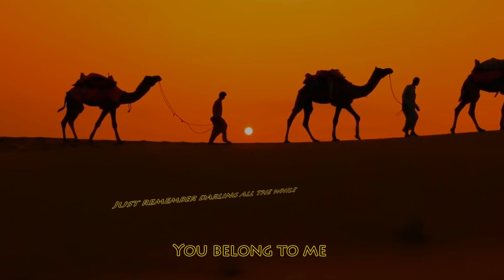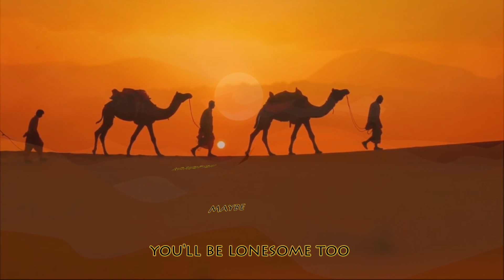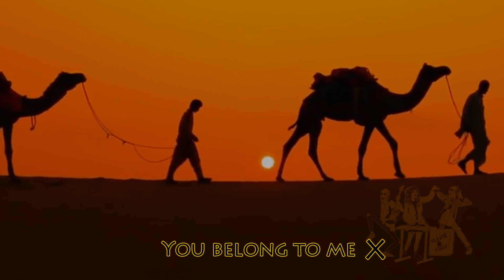YOU BELONG TO ME - Please Y'Self Skiffle Band - Jo Stafford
YOU BELONG TO ME   -   Made famous by Jo Stafford is a track by  'Please Y'Self'  from their album 'Full Tilt' .  A Valentine  message to someone far away?
Please Y'Self Skiffle Band are me (Gashgill), my with my brother and sister :- Chris Gill, John Gill, Rob Gill.
Rob - Vocals, Tea Chest Bass.  John - Vocals, Guitar.  Chris - Vocals, Snare.

Video by Rob Gill
Written :- King, Price, Stewart,Red.
Performed by Please Y'Self Skiffle Band.

See the pyramids along the Nile
 Watch the sunrise from a tropic isle
Just remember darling all the while
You belong to me
See the market place In old Algiers
Send me photographs and souvenirs
Just remember
And I'll be so alone without you
Maybe you'll be lonesome too
Fly the ocean
In a silver plane
See the jungle
When it's wet with rain
Just remember till
You're home again
I'll be so alone without you baby
And blue
Fly the ocean
See the jungle
Just remember till
You're home again

'Ancient Egypt Animation,'
'The Most Beautiful Sunrise,'
 'No Copyright cameleers camel drivers at sunset thar desert on sunset jaisalmer rajasthan india,'